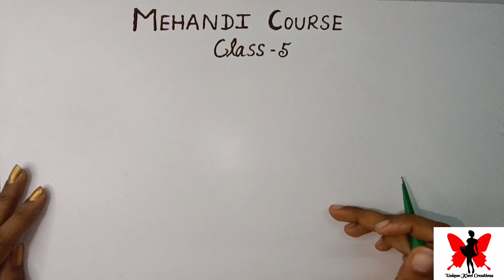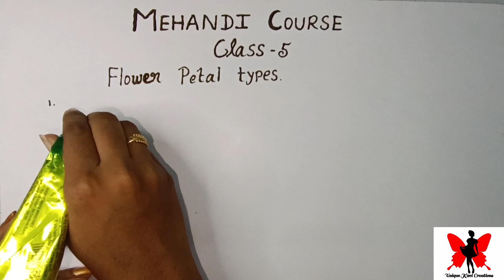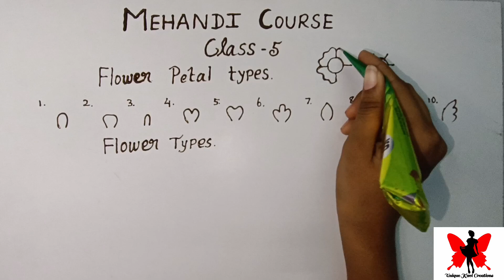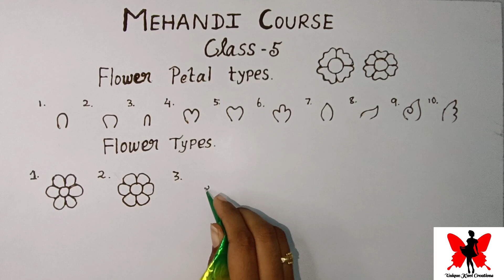இலவச மெஹந்தி பயிற்சி சான்றிதழுடன்(தமிழ்)free Mehandi course practice steps